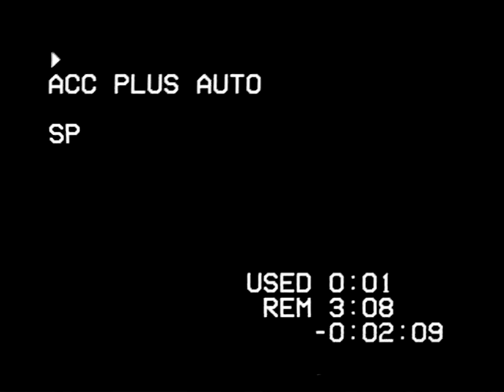»VHS CASSETTE MMXXI« — TEASER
This idea has been haunting us for a longer time — the »DESPERATIO MMXIX«, »TERRA MMXIX«, »VENENUM« & »NPFO« Super 8 and Hi8 visuals combined with their original recordings on a video home system cassette — no filters, no mastering. Teaming up with the great folks of RDS Rec. HH we will release it later this year — coming in a gorgeous diy cover box for which the heavy talented Rezy Illustration contributed the main artwork. We cannot wait to show you.